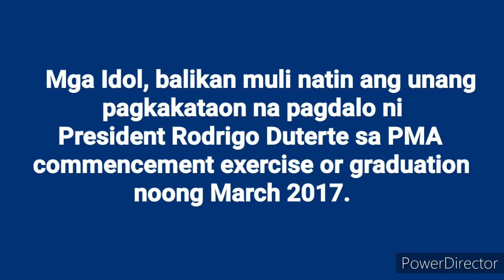President Arrival of Honor in PMA graduation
President arrival of honor during PMA graduation 2017.